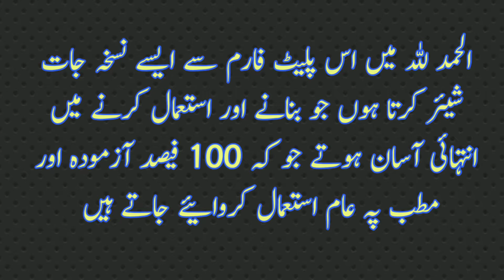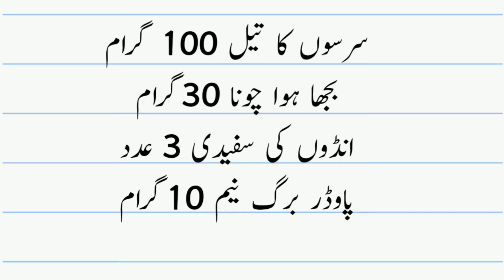Jaly howy zakhmo ka aasan ilaj||how to Treat burn wound||jalny k zakham ka ilaj hindi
Jaly huwy zakham ko tezi sy theek krny wala aasan formula, jo bnany or istamal Mei intehai asan hai
This channel is all about health problems and it's treatment in an easy herbal way. In this channel we
Explained in simple language by professional herbalist,. Knows the basics about health and most common health problems
Hakeem Nasir kamal is highly recommended family herbalist who is known for his passion and experience and dedication to listen treat and educate his patients he is specialist in child health and sexual problems od men and women